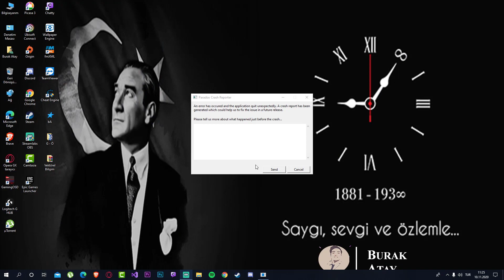Crusader Kings 3 | İşler İyice Kızışıyor! #7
➥ İngiltere ve dahi tüm Avrupa'yı esir almaya geliyoruz. İyi seyirler. :)

➥ Taktikler, kariyer saveleri sadece discord üzerinden paylaşılmaktadır. Topluluğa dahil olarak FM severlerin arasına katılın, Legion'un gücünden yararlanın ;